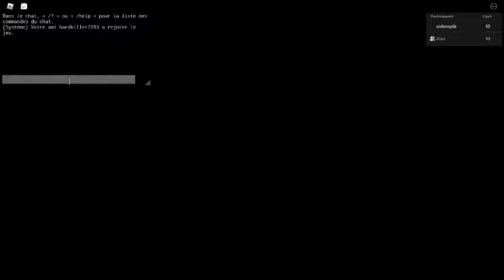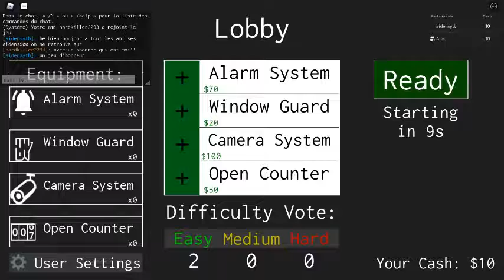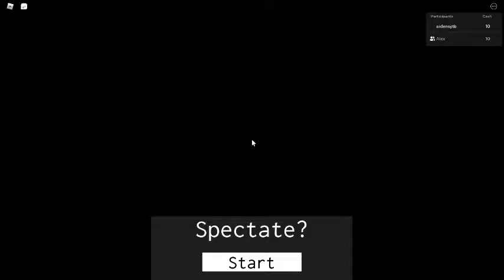LA PEUR DE MA VIE SUR The Darkness Beyond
J'ai ue telement peur dans ce jeu
▶️ Le Jeu :